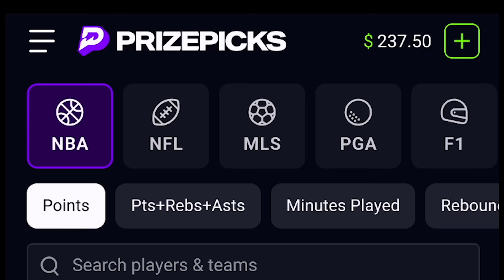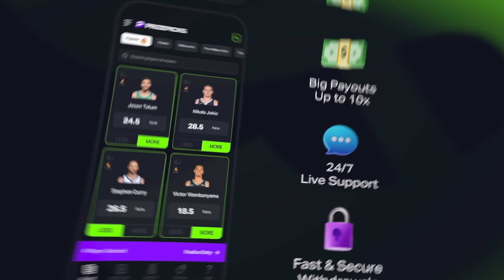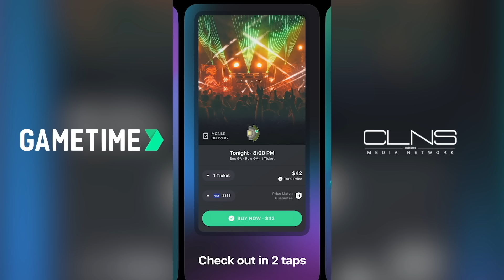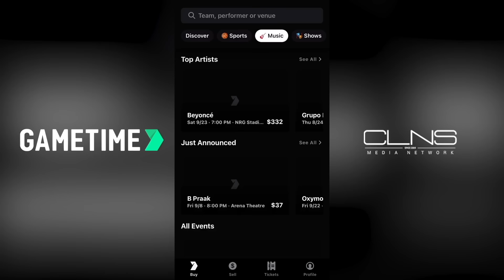Kristaps Porzingis is the KEY to Celtics DEFENSE w/ Jared Weiss | Celtics Beat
Jared Weiss covers the Boston Celtics and the NBA for The Athletic. Jared joins the program to chat about the NBA Finals, how the Celtics can attempt to silence Luka Doncic, and how this Boston run is different than 2022. Twitter: @JaredWeissNBA

0:00 - Celtics' defensive strategy against Dallas
1:30 - Introduction to NBA Finals edition
3:43 - Expectations for Boston vs. Dallas series
7:35 - Defensive strategy against Dallas's penetration
10:10 - Adjusting defensive focus on key players
13:26 - Making Luka work on defense to tire him out
15:09 - Celtics well-rested for upcoming game
17:36 - Concerns about Porzingis and Al Horford defensively
20:25 - GameTime ticket deals
22:25 - Disrespect towards the team's performance
25:19 - Celtics sticking to their identity throughout the season
27:01 - Team dynamics and sacrifices for success
29:41 - Team maturity and growth through mistakes
32:45 - Kyrie Irving's evolving public perception
35:29 - Kyrie Irving's role as a complimentary player
37:15 - Kyrie's comparable output on Blazers team
38:47 - Kyrie's history with Celtics
44:49 - Importance of Jrue Holiday in team strategy
46:29 - Smart's trade impact and Jrue fit in the team
48:04 - Joe Mazzulla's extensive Finals game research